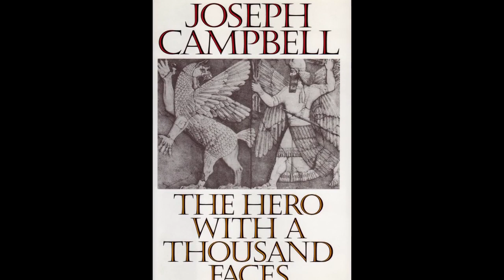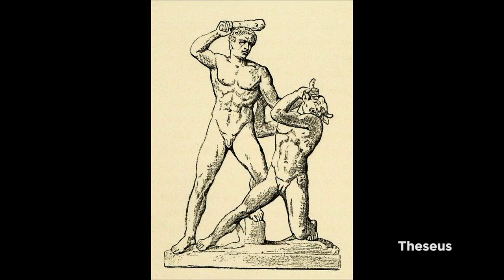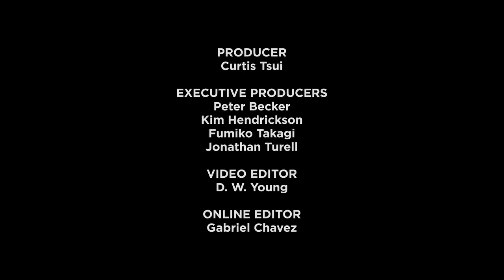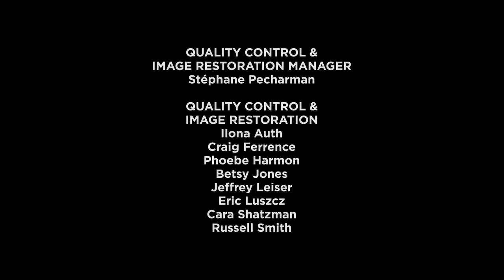Dr. Strangelove (1964) - Rodney Hill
After the insane General Jack D. Ripper initiates a nuclear strike on the Soviet Union, a war room full of politicians, generals and a Russian diplomat all frantically try to stop the nuclear strike.

The film is often considered one of the best comedies ever made, as well as one of the greatest films of all time. In 1998, the American Film Institute ranked it twenty-sixth in its list of the best American movies (in the 2007 edition, the film ranked thirty-ninth), and in 2000, it was listed as number three on its list of the funniest American films. In 1989, the United States Library of Congress included Dr. Strangelove was one of the first twenty-five films selected for preservation in the National Film Registry for being "culturally, historically, or aesthetically significant.

Director:
Stanley Kubrick

Cast:
Peter Sellers As Group Capt. Lionel Mandrake / President Merkin Muffley / Dr. Strangelove
George C. Scott As General "Buck" Turgidson
Sterling Hayden As Brigadier General Jack D. Ripper
Keenan Wynn As Colonel Bat Guano
Slim Pickens As Major "King" Kong
Peter Bull As Botschafter De Sadesky
James Earl Jones As Lt. Lothar Zogg
Tracy Reed As Miss Scott
Jack Creley As Mr. Staines
Frank Berry As Lt. Dietrich
Robert O'Neill As Adm. Randolph
Glenn Beck As Lt. Kivel
Roy Stephens As Frank
Shane Rimmer As Capt. 'Ace' Owens
Hal Galili As Burpelson AFB Defense Team Member
Paul Tamarin As Lt. Goldberg
Laurence Herder As Burpelson AFB Defense Team Member
John McCarthy As Burpelson AFB Defense Team Member
Gordon Tanner As Gen. Faceman
Burnell Tucker As Mandrake' aide (uncredited)
Victor Harrington As War Room Aide (uncredited)